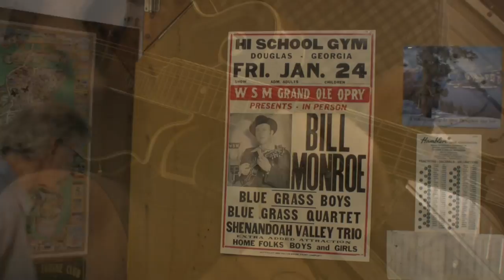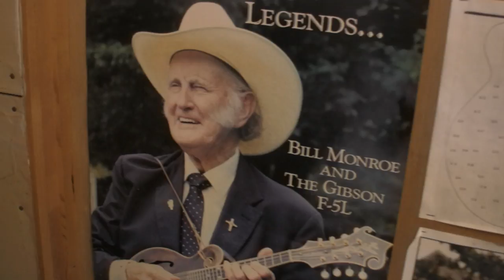Don McRostie - Mandolin Luthier - First Voice, Ohio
Ohio boasts a rich musical heritage that covers every type of American Roots Music from folk, bluegrass, blues, New Orleans jazz, Cajun to jug-band. But many Ohioans don't know much about the music and the musicians who play it.
To bring more attention to this creative Ohio asset, the non profit music and education organization Roots of American Music in partnership with WVIZ/PBS  produced the one hour documentary "FIRST VOICE, OHIO", highlighting unique roots music from from around the Buckeye state.
The artists, all of whom have made significant contributions to their musical genres were filmed in a variety of locations around the state, telling their stories and playing their music.
An earlier version of this was included in the 2010 Cleveland International Film Festival. A special thank you to the Ohio Arts Council for help fund this project.